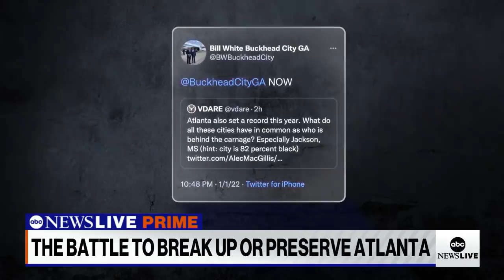The battle to break up or preserve Atlanta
ABC News' Steve Osunsami reports on the movement by the Atlanta neighborhood of Buckhead to break off from the rest of the city.